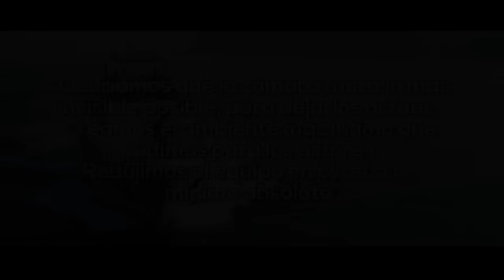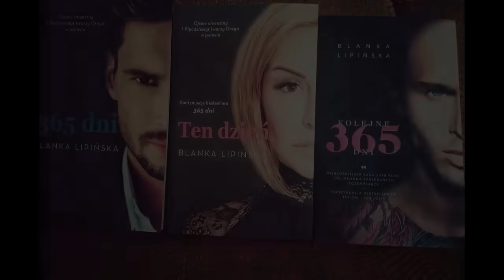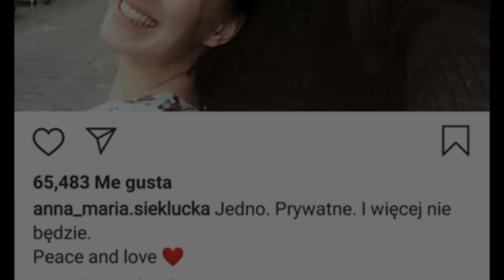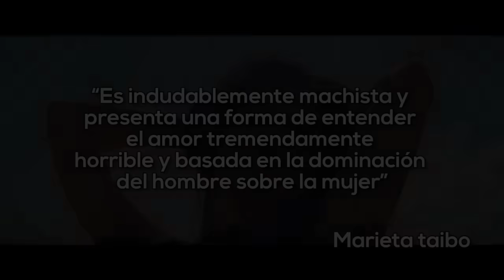20 cosas que NO VISTE en 365 DNI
Hoy hablaremos de 20 cosas que no viste en 365 DNI de netflix y su final explicado